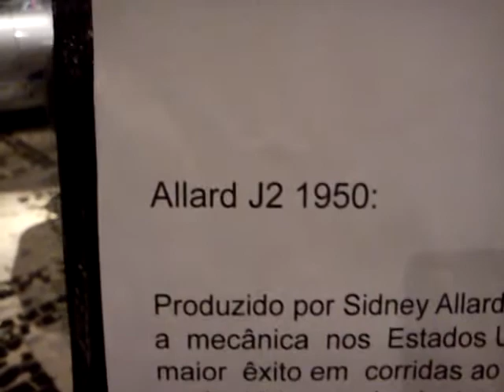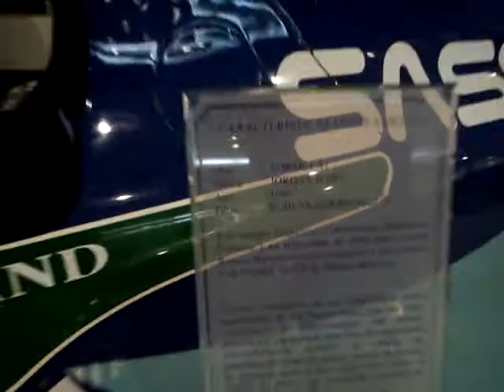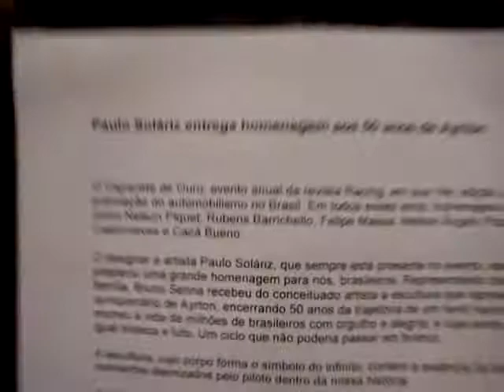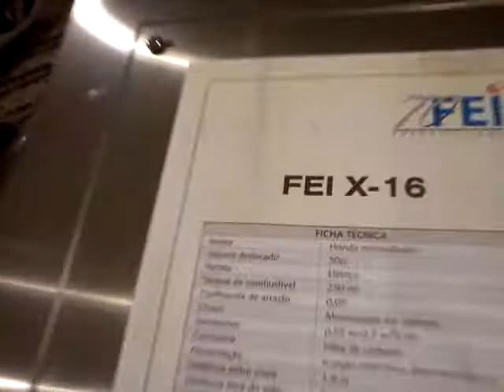Racing: exposição de automóveis antigos de corrida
em São Paulo/SP no Conjunto Nacional